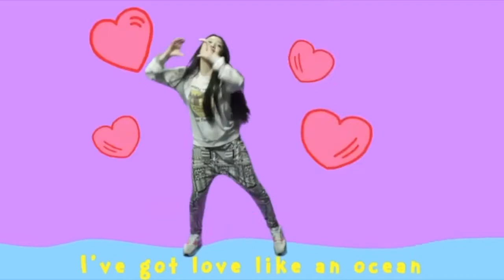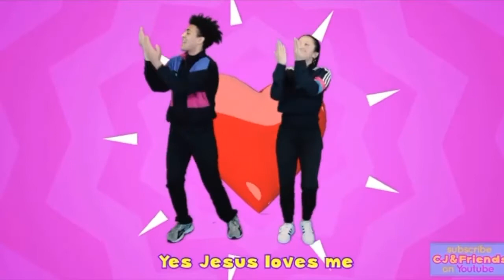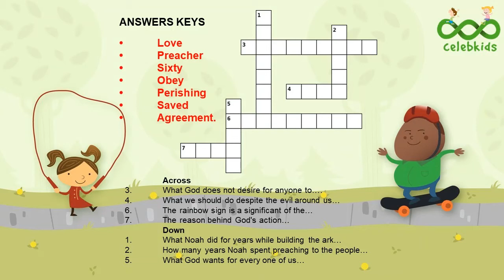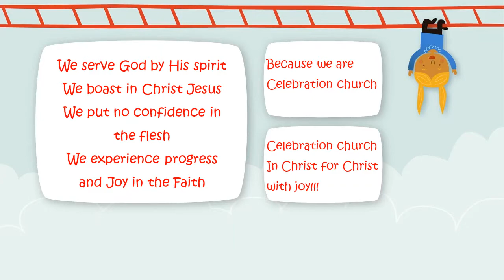S A L T Age 10-13(Noah and the Flood)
Topic: Noah and the Flood (God is Good) m

Jesus loves me this I know Hiphop remix by @Listener Kids and dance motions by @CJ and Friends!